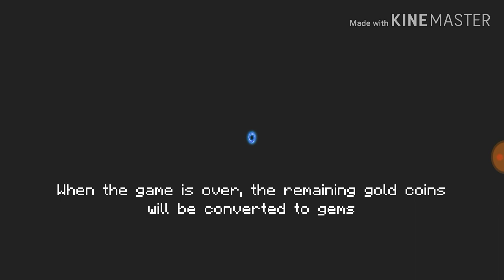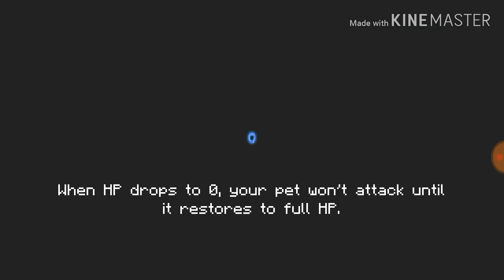Sức Mạnh Của Súng Lục Vàng Trong Soul Knight